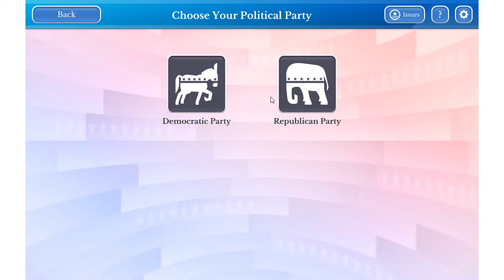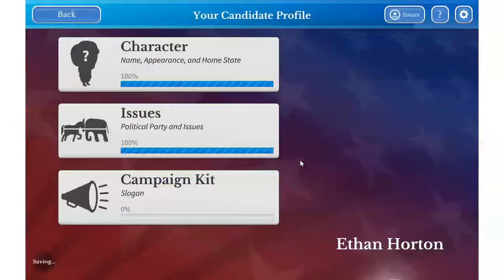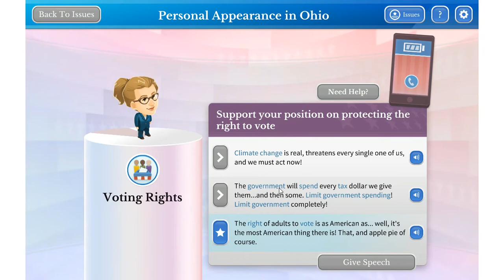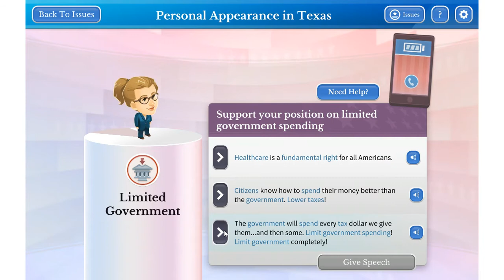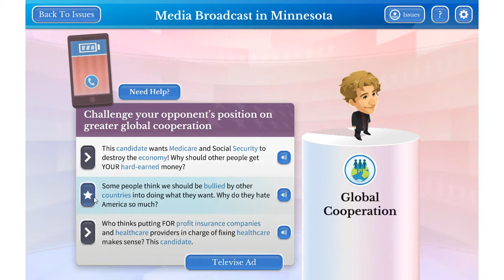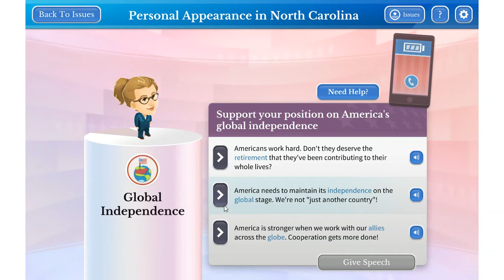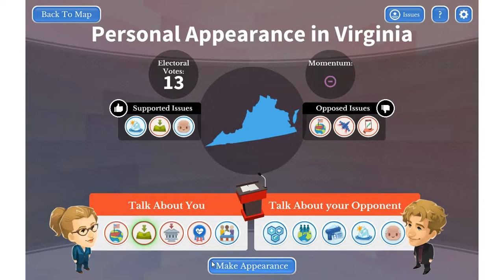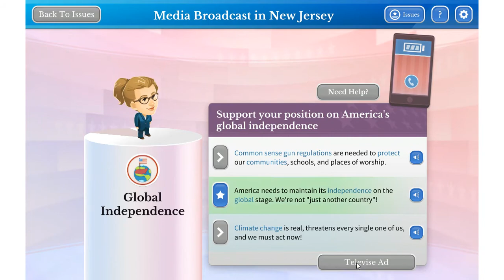WIN THE WHITE HOUSE (LATE GAME POLITICS)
Howdy folks! I hope you enjoy this video and use it as motivation to GO VOTE if you are old enough and/or haven't already.